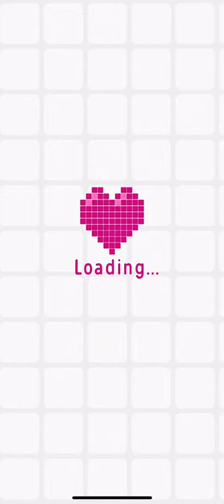Logic Pic (Expert Mode) [ANIMALS] Level 29